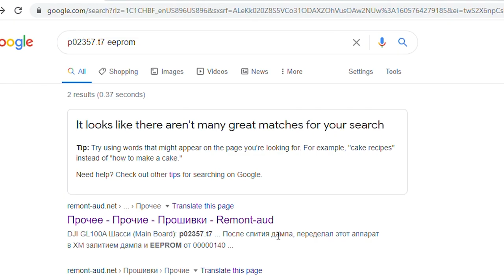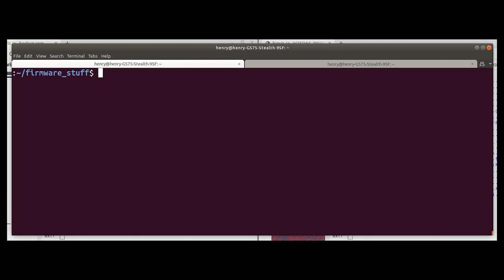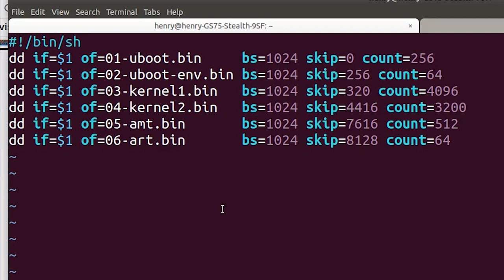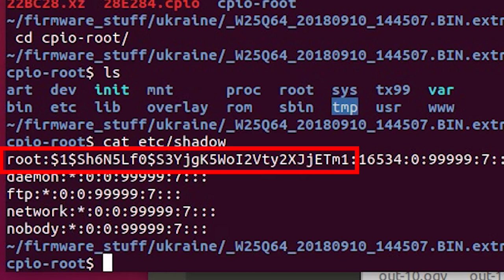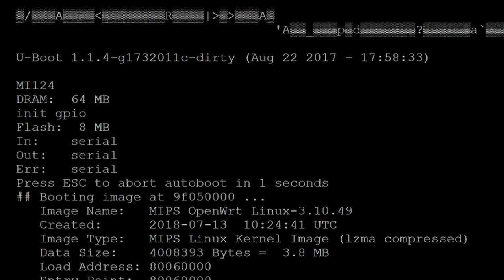DJI Spark RC Repair Using Basic Hardware Hacking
Apparently this is was a common issue for these and the only solution is to ship everything back to DJI. I'm sure DJI would have fixed it for free.

Photo credit:
InfoGibraltar